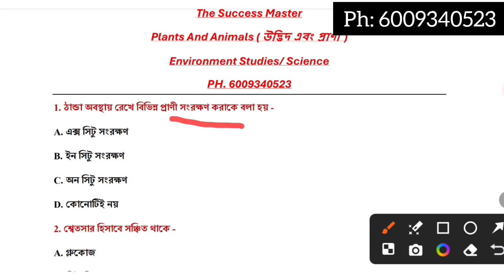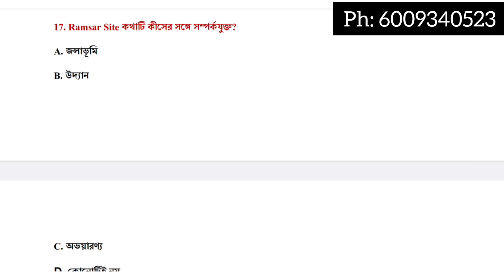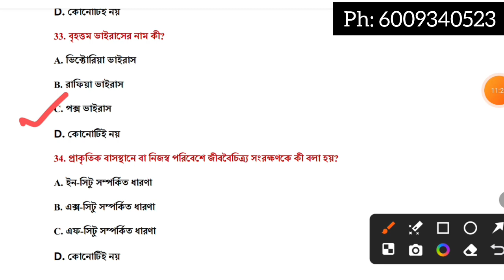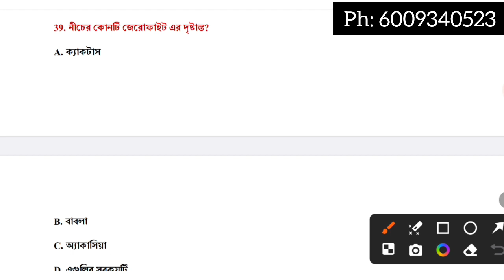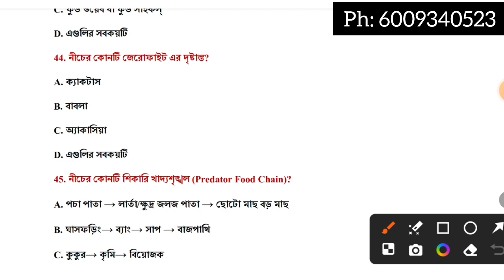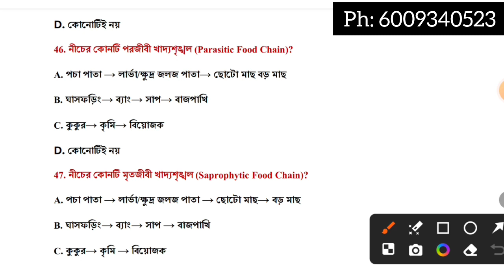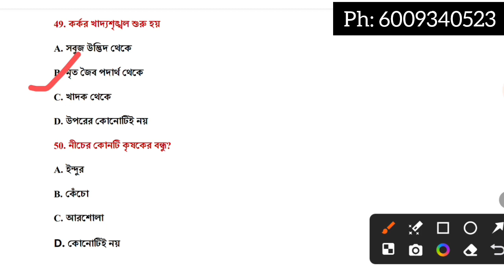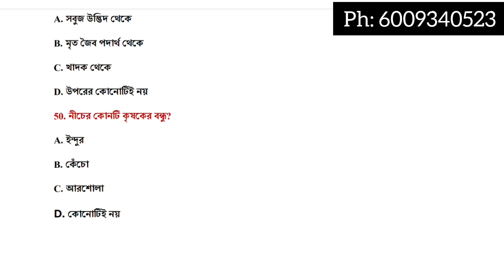Tripura TET-1 || EVS || MCQ || উদ্ভিদ ও প্রাণী || by Sujan sir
Playlist:-Geography Playlist playlist Grammar Pedagogy Pedagogy playlist সাহিত্য English literature masterthe success master